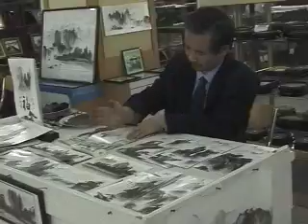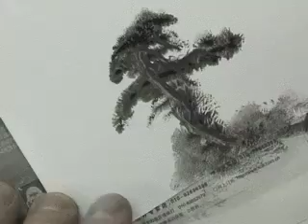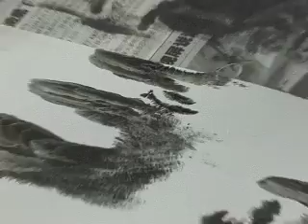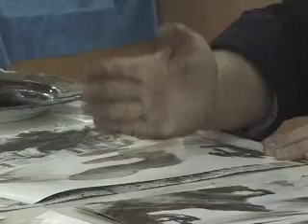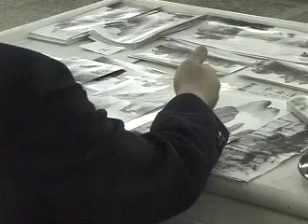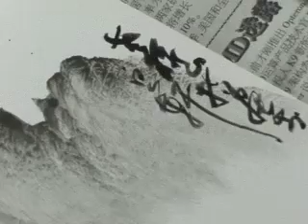China (Raw Footage 5:55)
This is the unedited material shot that I will be using to demonstrate some editing techniques.